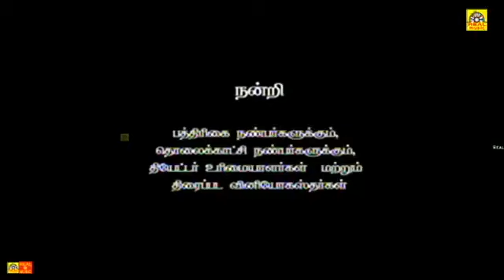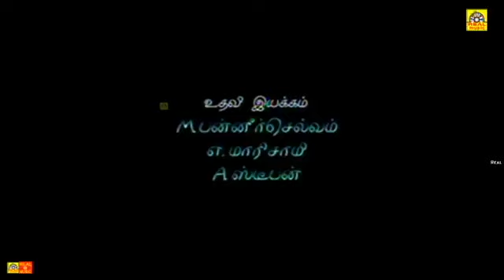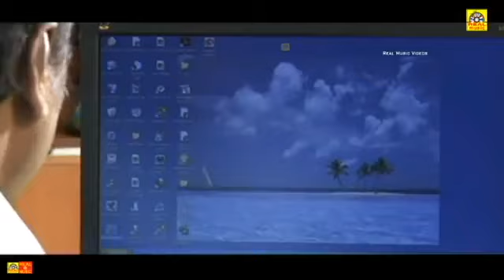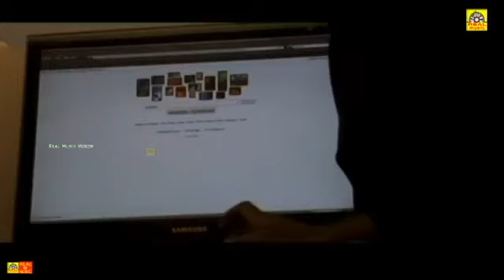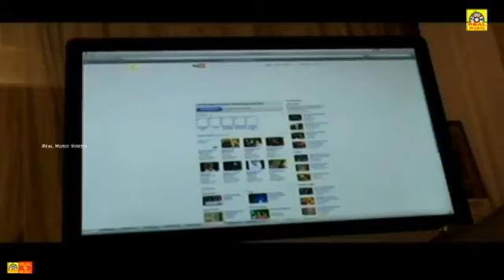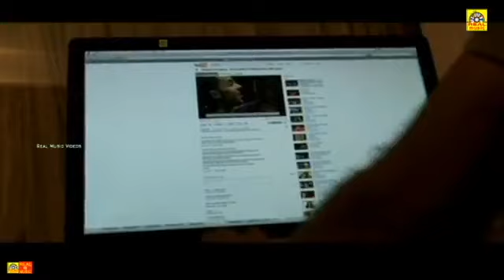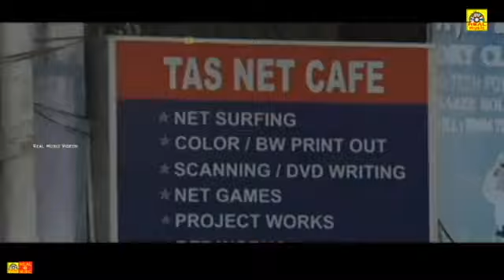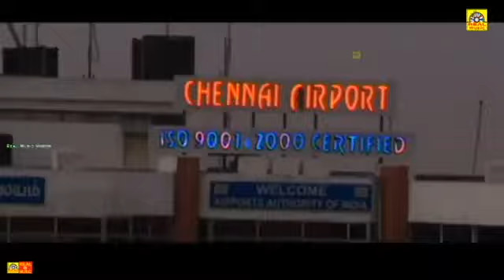Oru Santhippil { ஒரு சந்திப்பில் } || Tamil Drama Movies Full Length Full Movie -HD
Tamil Full Movie Full HD | Mismatch | Tamil Drama Movies Full Length Movies
Director : Sridhar
Produced By : T.B Vinod
Banner : Anon Trendz
Starring : Arul Mani, Pavina, Sindhu,Singamuthu, Sheela
Editing : Keerthi Mohan

Oru Santhipil Cast & Crew - Get Tamil Movie OruSanthipil cast and crew, star cast details and information. Meet Oru Santhipil Tamil movie actor, actress, director, producer and singers. Get news and update on Oru Santhipil Tamil movie in the online movie database of Filmibeat.takkari donga full movie hd 1080ptakkari donga video songs hd 1080ptakkari full movieeetti tamil full movie hindi dubbedmahesh babu tamil moviesatharva tamil full moviestakkari donga full movie in hindi dubbedkanithantelugu movie 2003chandisuper cowboy telugu movienagarjunasainikudu full movie telugu hdtelugu movie 2005takkari songstelugu movie 2000takkari donga bgmrajakumarudu full movie kannadatelugu movie 2001

அனைவருக்கும் நன்றி...